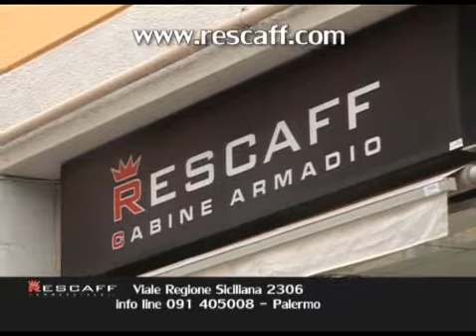TgMed Sport Giorno 09 10 13